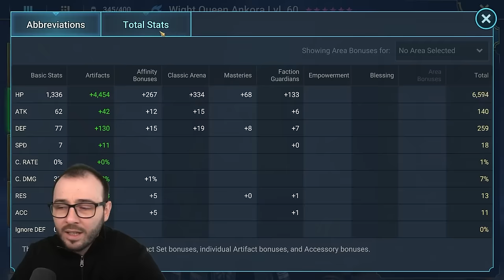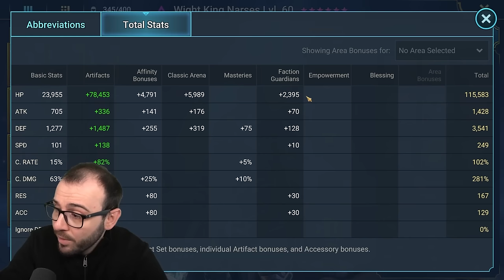They Are STRONG!! Wight King Narses & Wight Queen Ankora Showcase Raid: Shadow Legends [Test Server]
✅Get Easy Referrals and Infinite Multi Battles!
✅You need help with Raid?

SkratchPlays RAID RaidRPG raidshadowlegends NEW POWERHOUSE!! Wight King Narses & Wight Queen Ankora Showcase Raid: Shadow Legends [Test Server]